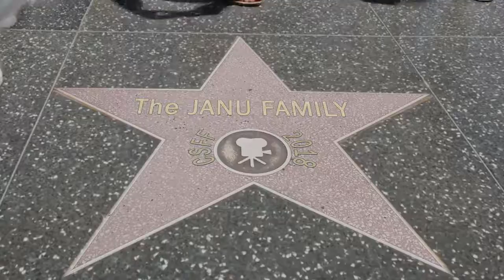2018 CSSF Sponsor: The Janu Family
Special thanks to the Janu Family for supporting the 2018 CinéStudent Film Festival.